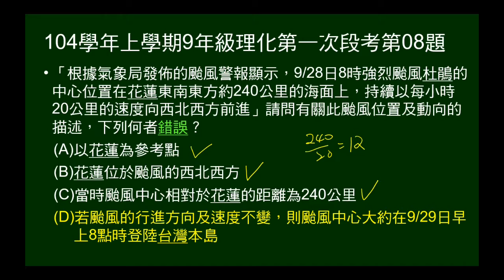104學年上9年級理化一段第08題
給颱風警報敘述，問有關此颱風位置及動向的描述，下列何者錯誤？